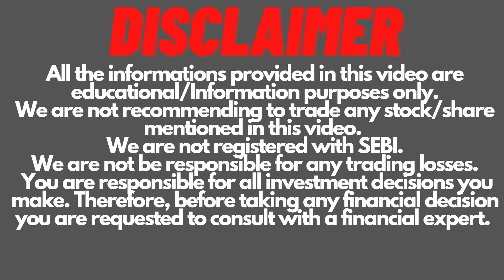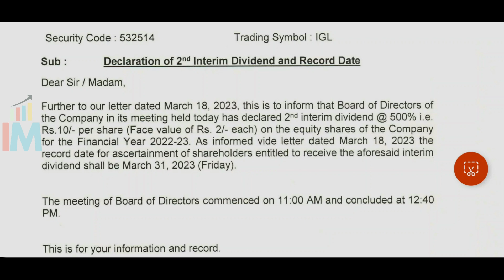IGL Dividend | Indraprastha Gas Dividend | IGL Latest News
IGL Dividend, Indraprastha Gas Dividend@CAAmitSharma